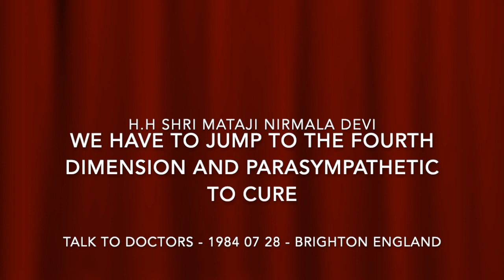We have to jump to Fourth Dimension to Cure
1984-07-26 Talk to doctors the fourth dimension and the parasympathetic Brighton England